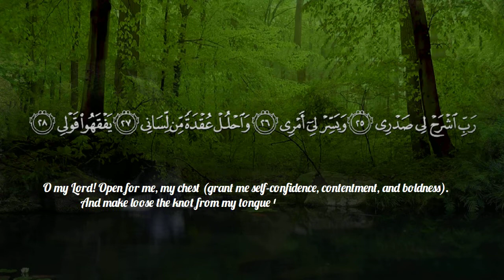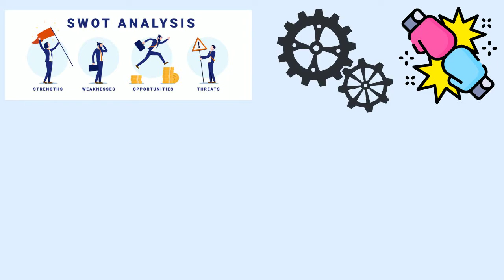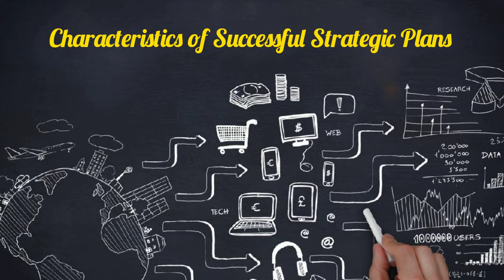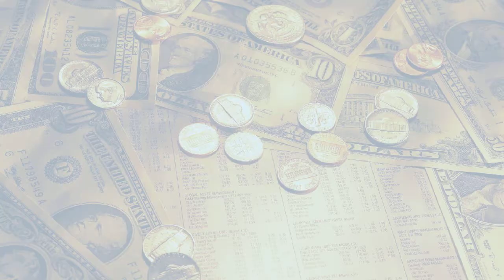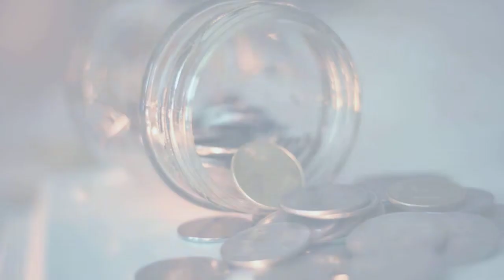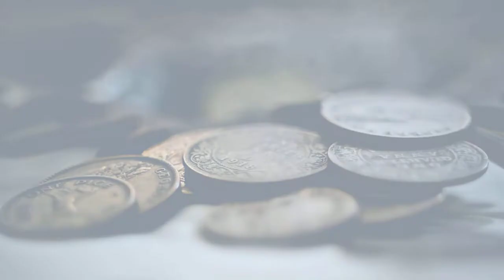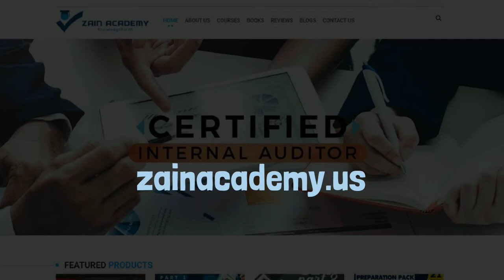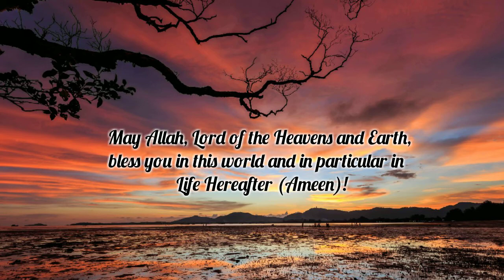CMA Exam Part 1 Financial Planning Performance and Analytics - 10th Video Lecture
CMA Part 1 Financial Planning Performance and Analytics 2022 [Study Book] is available from either of the following links:

Supplement your CMA Part 1 exam preparation by practicing from CMA Part 1 Test Bank Questions 2022 and they are available from either of the following links:

CMA Part 1 Study Book 2022 contains the 476 study points with questioning mind approach and 40 Essay Questions with explanations. CMA Part 1 Test Bank Questions 2022 contains the 2,000 multiple choice questions with explanations of all correct and incorrect choices.

You can pass CMA Part 1 exam in 3 months by using our CMA Exam Prep materials. The best part of Zain CMA Review Course is that they are designed on principles of Excellency and Creativity and they are economical.